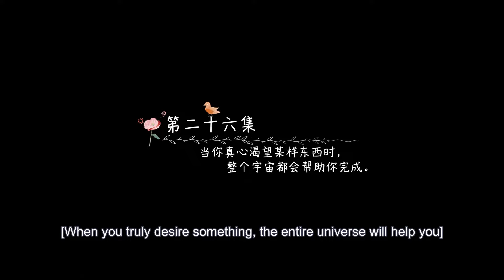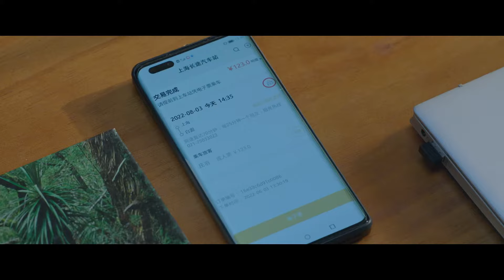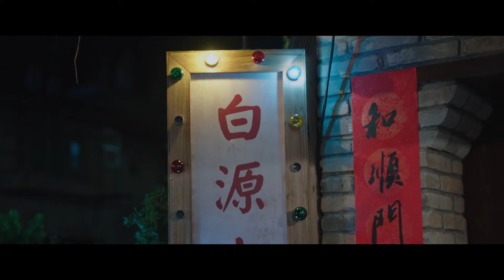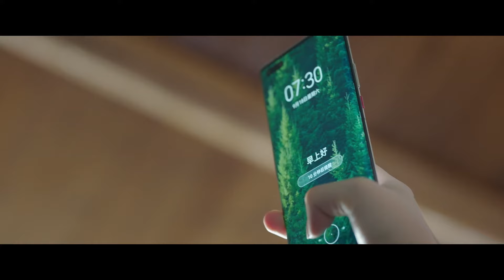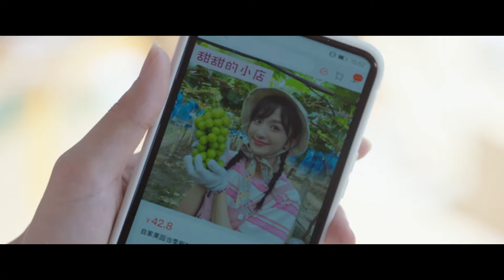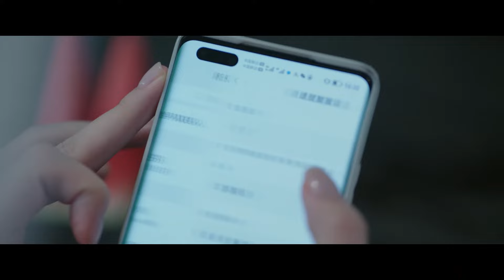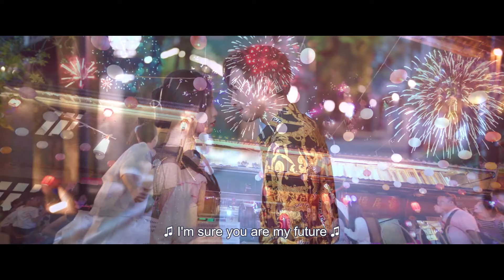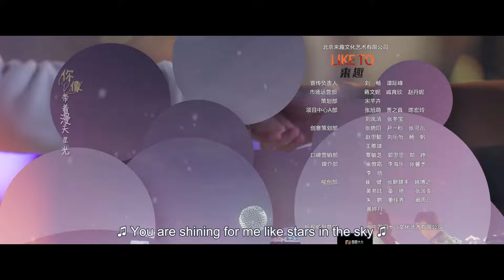A Romance of the Little Forest EP26 | Yu Shuxin, Zhang Binbin | CROTON MEDIA English Official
A story following a botany professor focusing only on research and does not care for fame, money, or love. Meeting a girl he had ill feelings with in the past, their interest in one another develops as she shows off her doctorate knowledge in ornithology.